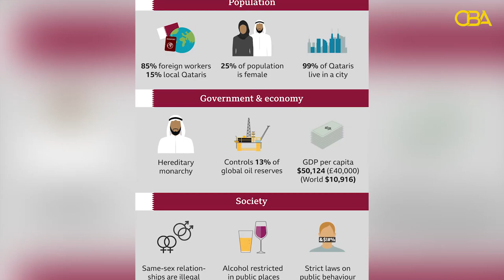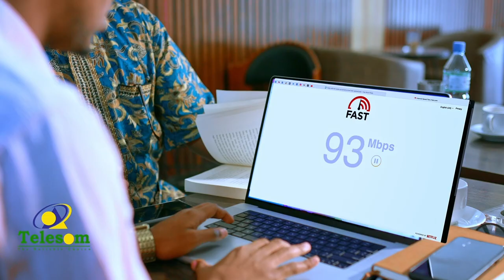Maxad ka ogtahay koobka Kubadda Cagta Adduunka oo maanta ka furmaya wadanka Gadar.